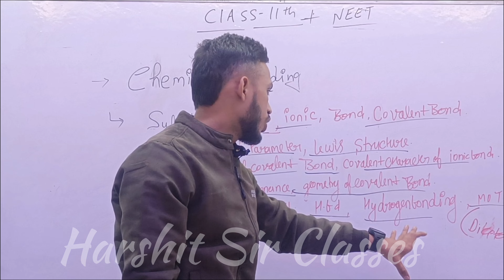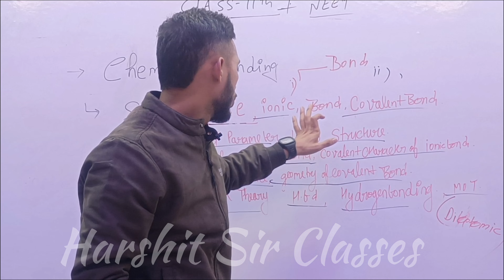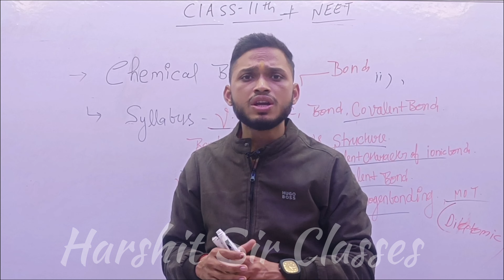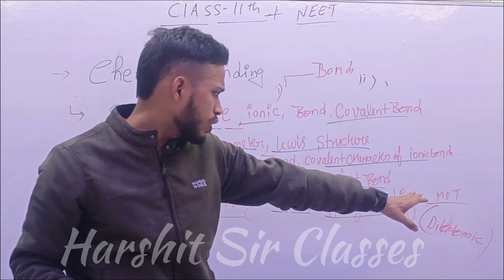Syllabus Chemical Bonding Important topics Chemical Bonding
Important Topics for Chemical Bonding